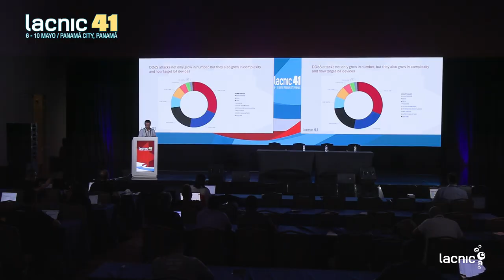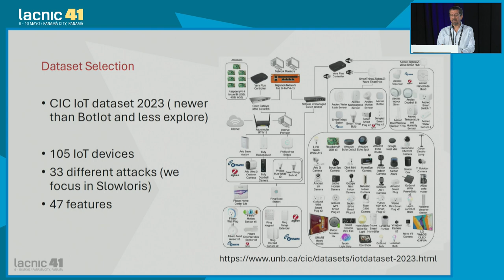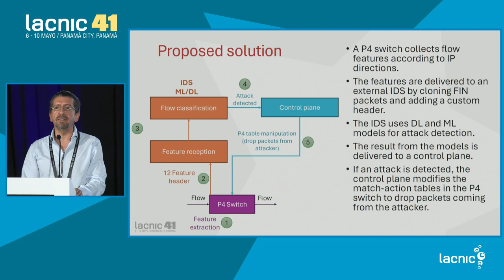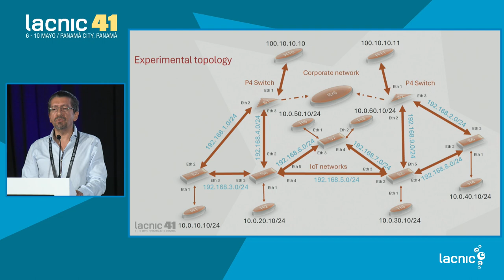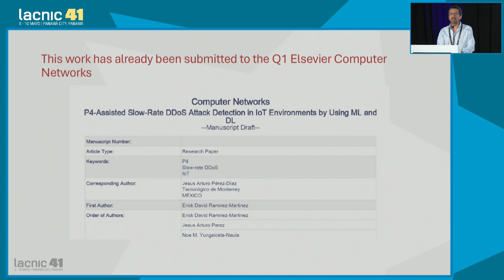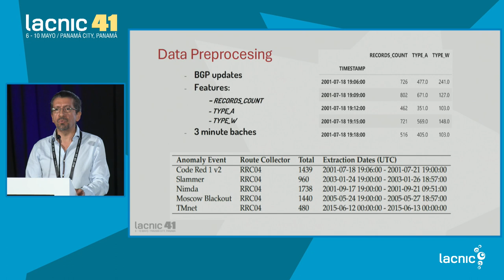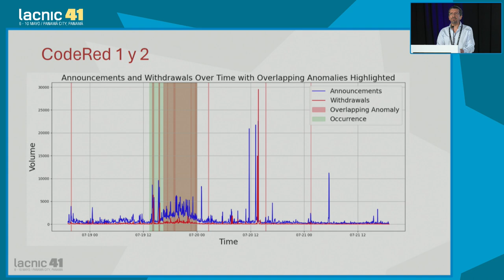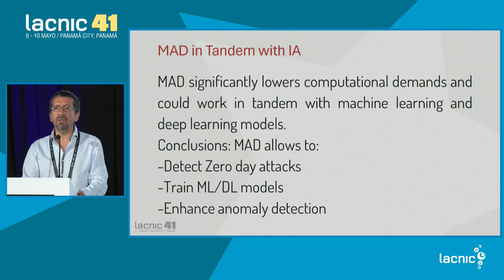Detecção de ataques DDos de baixa velocidade desde dispositivos IoT em SDN usando modelos de IA